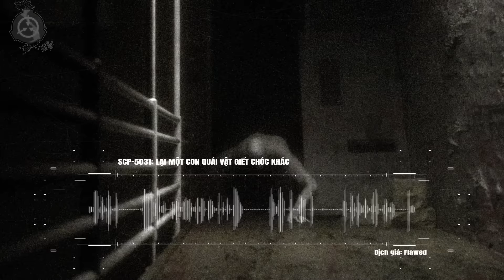Hồ Sơ SCP: Góc Khuất Của Nhân Loại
0:00 - Mở đầu
0:24 - SCP-048 (Số Hiệu SCP Bị Nguyền Rủa)
3:00 - SCP-5031 (Lại Một Con Quái Vật Giết Chóc Khác)
17:17 - SCP-035 (Mặt Nạ Chiếm Hữu)
28:25 - SCP-4999 (Ai Đó Dõi Theo Chúng Ta)
34:30 - SCP-2399 (Tàn Tích Của Kẻ Huỷ Diệt)

Tổ Chức SCP là gì?

Một cơ quan bí mật và xuất hiện khắp nơi trên thế giới, Tổ Chức hoạt động với mọi quyền hạn, tiềm lực và được chính phủ nhiều nơi trên thế giới tin tưởng, giao trọng trách trong việc quản thúc những vật thể, thực thể và những hiện tượng siêu nhiên/dị thường.

Những thế lực siêu nhiên này là mối đe dọa an ninh toàn cầu lớn nhất cho loài người do những mối hiểm họa khôn lường về vật chất hoặc tinh thần mà chúng tạo ra.
Chào mừng nhân sự đến với kênh của SCP Foundation Vietnam

Mọi nội dung liên quan đến Tổ Chức SCP, logo SCP đều được cấp phép bởi luật Creative Commons Sharealike 3.0, bao gồm kênh và những nội dung của kênh này trừ những trường hợp đặc biệt

Ủng hộ chúng tôi bằng cách tham gia chương trình hội viên
Hoặc ném tiền thẳng vào banking info

NGUYEN THE NGUYEN
Vietinbank